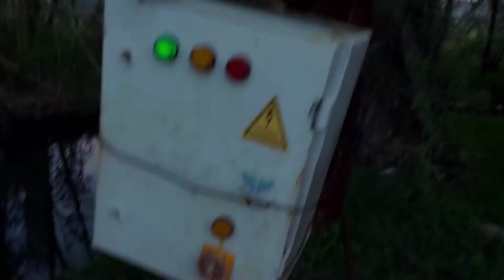Mısır hakkında bilgi/Ekinlere bakıyorum kuraklık var/hatta boru patlamış/Elektrikli santirafiş